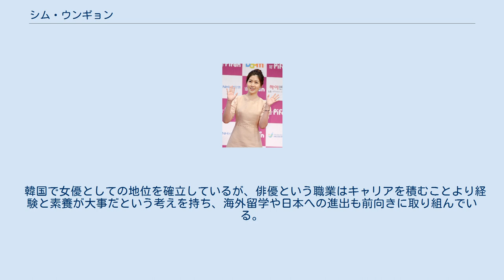シム・ウンギョン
江原道出身の人物_(南)
シム・ウンギョン（韓: 심은경、1994年5月31日 - ）は、韓国出身の女優、タレント。
ソウル特別市生まれ。
身長160.5cm、血液型B型。
ユマニテ所属。
 ソウルオンブク小学校、淸潭中学校卒業。
淸潭高等学校入学後、2010年秋にアメリカ留学。
2013年6月、ニューヨークのプロフェッショナル・チルドレンズ・スクールを卒業。
 2004年、ドラマ『張吉山』で子役デビュー。
数多くのドラマや映画の出演実績があり、韓国ドラマの序盤の数話で描かれる主人公やヒロインの幼少期役の常連であった。
ドラマ『ファン・ジニ』では主人公ファン・ジニの幼少期役を演じ、2006年にKBS演技大賞青少年演技賞を受賞。
その後、韓国芸能誌などで「子役スター」と称されるなど韓国の人気子役となった。
 また、日本でもNHKの韓国ドラマシリーズで『春のワルツ』『太王四神記』『ファン・ジニ』と3本立て続けに登場している。
2014年に主演した韓国映画『怪しい彼女』が観客動員数860万人を超えるヒットとなり、第50回百想芸術大賞最優秀主演女優賞をはじめ多数の賞を受賞（受賞歴参照）。
作品自体も日本を含む計8言語でリメイクされるという世界初の記録を打ち立てた。
その後も、映画『少女は悪魔を待ちわびて』『サイコキネシス -念力-』『ときめき♡プリンセス婚活記』など数々の話題作に主演。
 2017年4月、日本の芸能事務所ユマニテとマネジメント契約を締結。
 2019年4月から5月にかけて舞台『良い子はみんなご褒美がもらえる』にサーシャ役で出演し、日本の舞台初出演を果たした。
同年6月には、松坂桃李とW主演を務めた映画『新聞記者』が公開。
第43回日本アカデミー賞優秀主演女優賞及び最優秀主演女優賞、第74回毎日映画コンクール女優主演賞、第11回TAMA映画祭最優秀新進女優賞を受賞し、作品自体も日本アカデミー賞最優秀作品賞を獲得した。
 2020年1月、tvNドラマ『マネーゲーム』に出演し、「のだめカンタービレ」以来、6年ぶりに韓国のドラマ復帰を果たし、10月には日本でもテレビ朝日系ドラマ『七人の秘書』で日本のドラマに初出演を果たし、韓国と日本両方で活躍を続ける。
 趣味は歌、特技はテコンドー。
 中学生の頃から岩井俊二や是枝裕和の映画に影響を受け、いつか日本でも仕事をしたいという気持ちを持ち、日本でも活動するようになる。
 上述の通り、第43回日本アカデミー賞において、優秀主演女優賞及び最優秀主演女優賞を受賞している。
日本アカデミー賞の歴史において、演技部門の優秀賞を外国人が受賞するのは、ペ・ドゥナ以来2人目であるが、最優秀賞を受賞するのは、史上初の快挙である。
 韓国で女優としての地位を確立しているが、俳優という職業はキャリアを積むことより経験と素養が大事だという考えを持ち、海外留学や日本への進出も前向きに取り組んでいる。
 Apinkのソン・ナウンとは小中学校の同級生で幼馴染である。